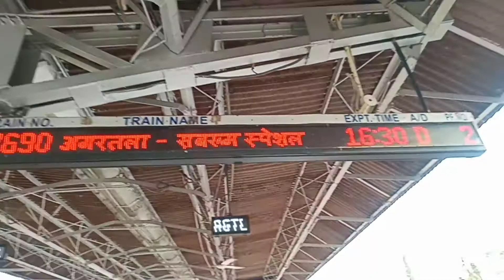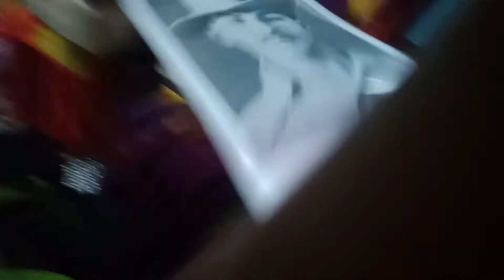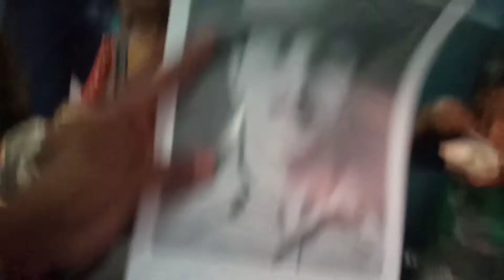Agartala To Belonia Hrishamukhy (By train) 🚂 . Daily Vlog 37 🚂 .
Agartala To Belonia per person - Rs 20 .